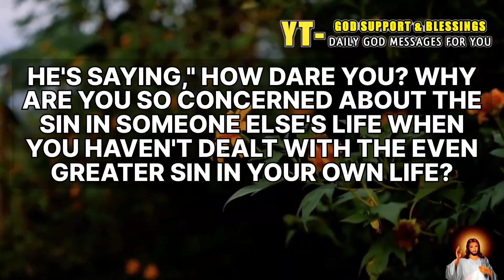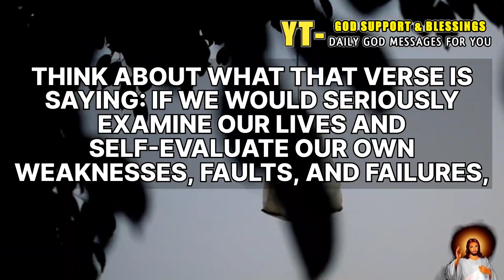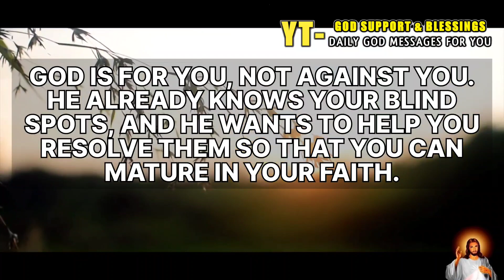❣️God Says ~ I Died For You And You Skipping Me? | God Message For You Today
Topics covered:

This Video Includes All These Searches👇
1. God message for me today
2. God message for me
3. God message
4. God's message
5. God message for you
6. Message from god
7. God blessings message
8. god says
9. god says today
10. god says channel
11. god says message
12. god says shorts
13. god says i love you to lucifer
14. god says youtube channel
15. god says to you today
16. god says quotes
17. god says to you
18. god says to me
19. god says to love everyone
20. god says to forgive
21. god says to forgive and forget
22. god message for me today
23. god message quotes
24. god message channel
25. god is saying to you today
26. god is saying to me today 2022
27. jesus says
28. my child
29. god forgive me
30. God Support & Blessings
31. @GodSupportBlessings

Godmessage
JesusChrist
Christianmotivation
Bible
Jesus
my child
god forgive me
god says
god message channel god is saying to you today
jesus says
God Support & Blessings